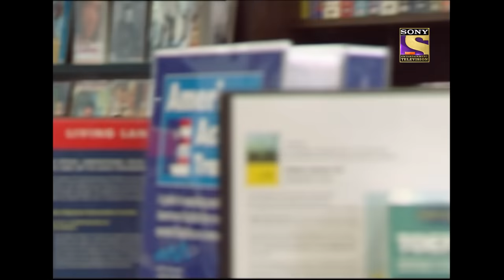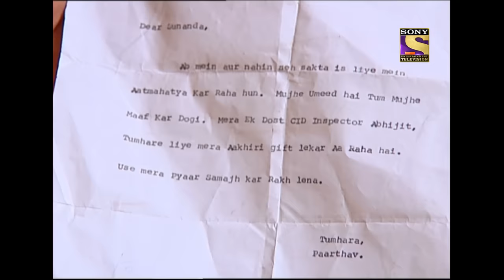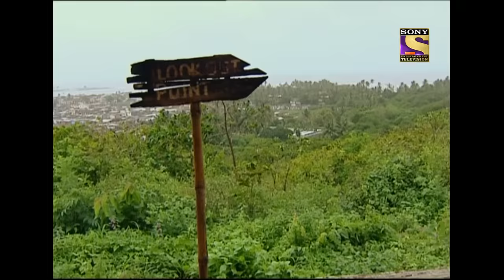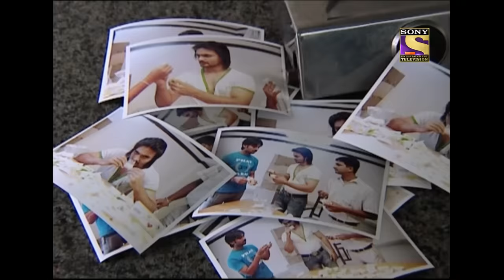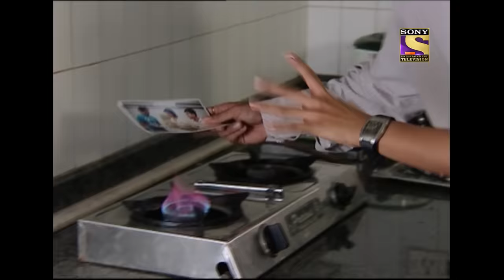CID (सीआईडी) Season 1 - Episode 426 - The Case of the Mysterious Gift - Full Episode